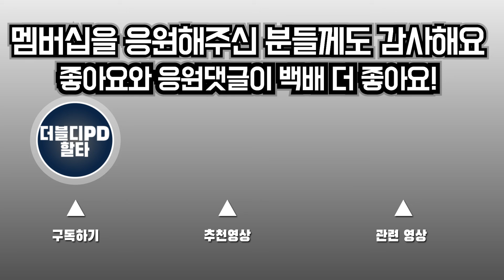[멤버십 안내 영상] 가감없는 영상으로 만나는 멤버십 안내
멤버십을 오픈 했습니다

[아이폰유저분들-가입방법] 아래의 url로 들어가서 나오는 영상 썸네일 위의 url을 터치하여 사파리 브라우저로 연결하면 가입 안내가 나옵니다

[멤버십 등급 안내]

응원등급 - 별도의 혜택은 없으나 더블디&할타를 응원만 하기에 서운하신분들이라 붕어빵 선물이라도 해주시고 싶은 맘이라면 이 등급 선택

VIP등급 - 멤버십에서만 볼 수 있는 가감없는 영상을 만나실 수 있습니다. 또한 할타TV와 같은 할타님의 강의 또한 VIP등급 이상에서 영상을 만나실 수 있습니다.

VVIP등급 - 이전 등급과 내용이 같으나 추후 오프라인 모임등을 가질때 우선적으로 알려드리는 등급입니다. 모임은 인원수가 한정적이라 이 등급의 가입자분들께 먼저 알려드립니다.